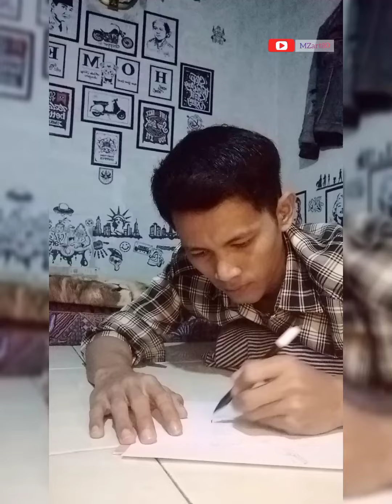lineart Ahmad Yani#gambarsiluet